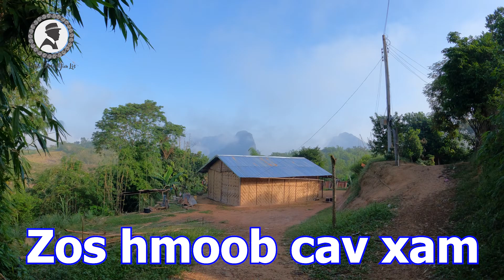Zos Hmoob Cav Xam, M. Fuang, P. Vientiane LAOS